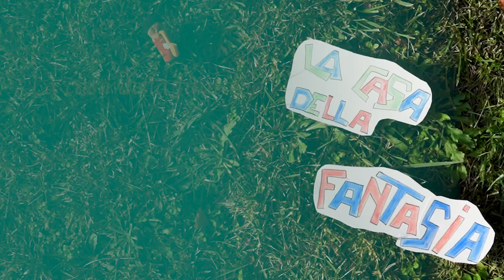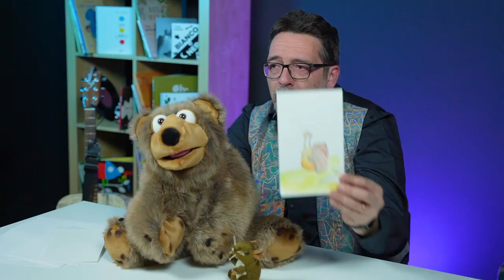Fai la tua parte! | La Casa Della Fantasia | Episodio 3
Storie animate, pupazzi, burattini, musica e filastrocche, sono questi gli ingredienti del magico mondo che Antonio Argenio porterà ogni domenica alle 18.30 in TV; uno spazio dedicato al racconto per i più piccini (fascia 3-8 anni), pensato per essere un momento di condivisione con la famiglia e gli amici.

Antonio Argenio è insegnante di scuola primaria e da molti anni collabora con il progetto ‘Nati per Leggere’ promuovendo la lettura attraverso spettacoli e workshop, come Presidente della Pro Loco di Prali (TO) ha ideato ‘Il Sentiero dei Bambini’; su RBE TV proporrà racconti orali della tradizione e storie originali che portano la sua firma. Ogni puntata si conclude con piccole “missioni speciali” legate al tema del racconto che i bambini potranno seguire tra una puntata e l’altra e - infine - con una filastrocca cantata e suonata dal vivo dallo stesso Antonio Argenio.